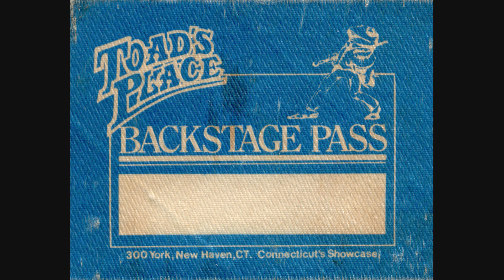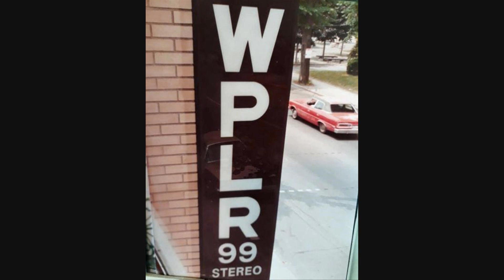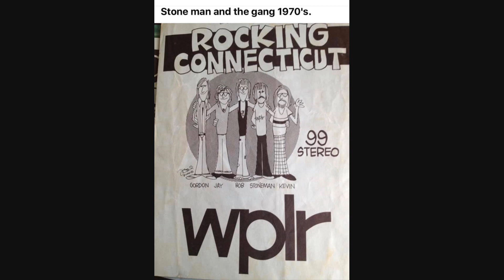Jonathan Edwards - Shanty _ Live 1979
Jonathan Edwards performing Shanty Live - May 20, 1979
Toads Place and WPLR-FM New Haven, Connecticut - Live Broadcast
Michael Walsh: Bass / Dean Adrian: Guitar
Mix: K Garrity